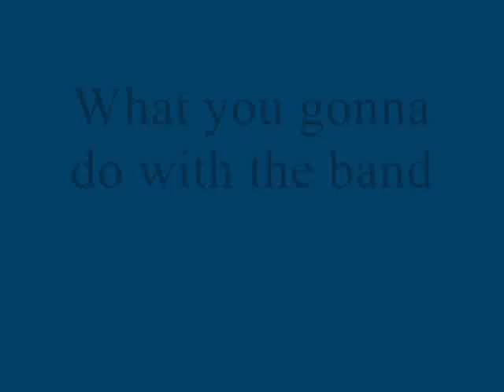What you gonna do with the band (Line Dance)